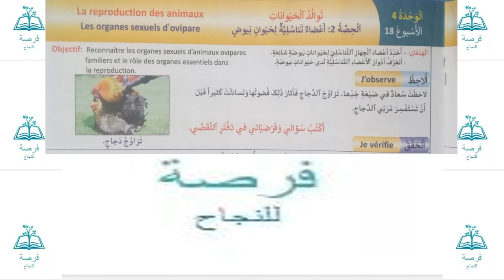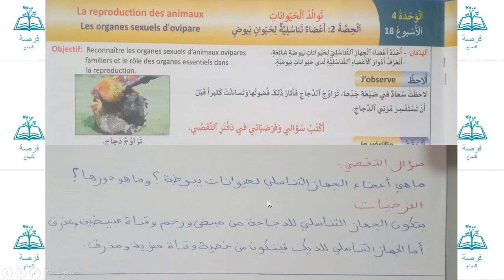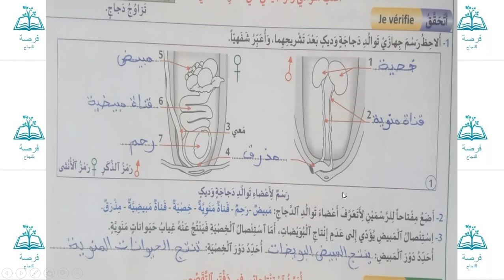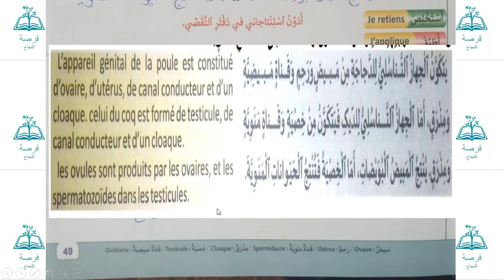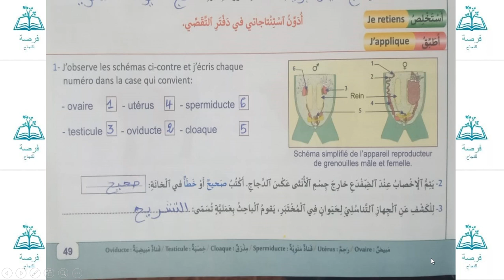منهل النشاط العلمي الخامس ابتدائي الوحدة الرابعة أعضاء تناسلية لحيوان بيوض الصفحة 49